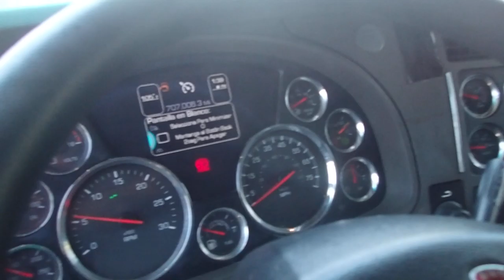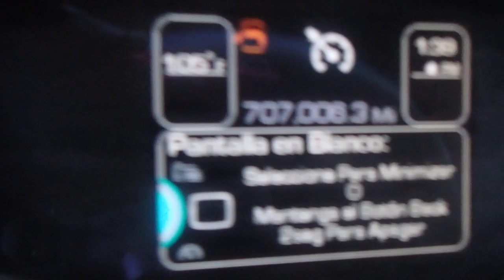2017 KENWORTH T680 GM108155 FOR SALE @